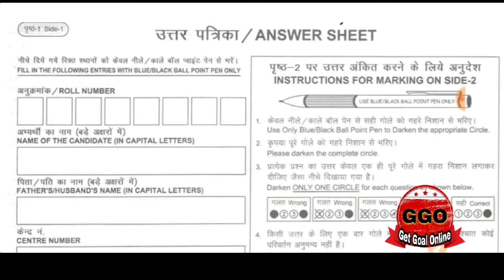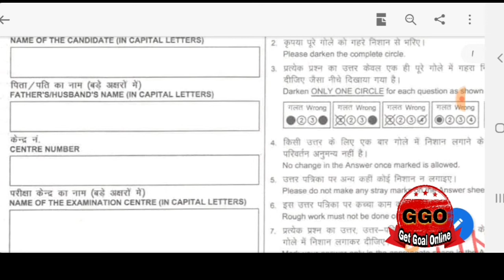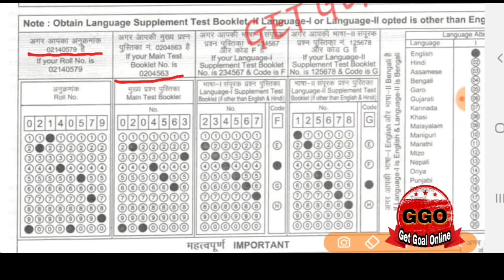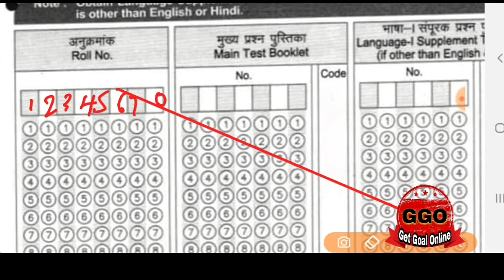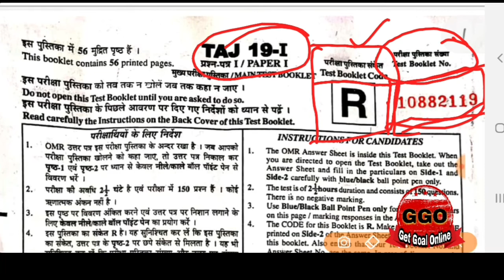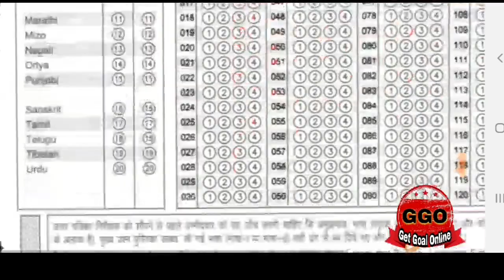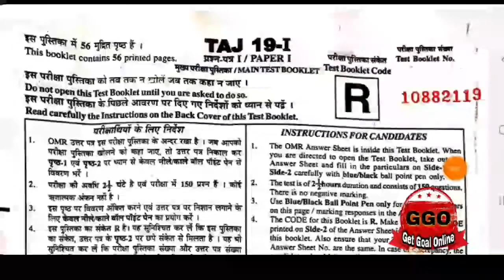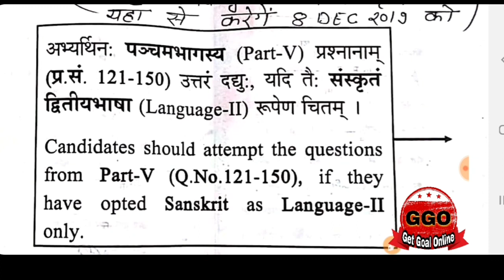how to fill ctet omr sheet 2019,omr sheet ctet 2019,ctet omr sheet kaise bhare 2019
जिन सभी प्रशिक्षुओं का 8 दिसंबर का सीटेट का पेपर है , उन सभी को बहुत बहुत अग्रिम शुभकामनाये 💐💐

साथ ही कुछ महत्वपूर्ण सुझाब -

*सीटेट दिसंबर एग्जाम में शामिल होने वाले अभ्यर्थी अपने साथ एडमिट कार्ड लेकर जरूर जायें।*

*सीटेट दिसंबर एग्जाम में शामिल होने वाले अभ्यर्थी अपने साथ एक आईडी प्रूफ लेकर जरूर जायें।*

*परीक्षा केंद्र पर 30 मिनट से पहले पहुंचे।*

*परीक्षा केंद्र में कोई भी नकल की सामाग्री लेकर न जाएं।*
*अपने साथ ब्लू और ब्लैक बाल प्वाइंट पेन, पेंसिल, स्केल आदि लेकर जायें।*

*पेपर मिलते ही देख लें, कि पेपर मिसप्रिंट तो नहीं हैं, अगर ऐसा है तो*
*उसे परीक्षा केंद्र के टीचर से बदलावा लें।*

*टाइम का ध्यान रखें।*

*किसी भी प्रश्न में फंस कर न रह जाये।*

*सबसे पहले वो प्रश्न करें जो आपको आता है।*
*कठिन प्रश्न को बाद में करें...*

*भाषा चयन में अधिक अभ्यर्थियों से गलती हो जाती है तो इसका विशेष ध्यान रखे*
अंग्रेजी , हिन्दी और संस्कृत
में *आपका जो LANGUAGE 1( भाषा 1)  उसमे 91-120 और LANGUAGE 2 (भाषा 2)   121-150 NO. QUE. हल करना है*

*और ज्यादा समस्या हो या समझ न आए तो कक्ष निरीक्षक से सही जानकारी प्राप्त कर ही ओएमआर सीट भरे*

आप हमारी vedio को देखें, आपको 100%सफलता मिलेगी।